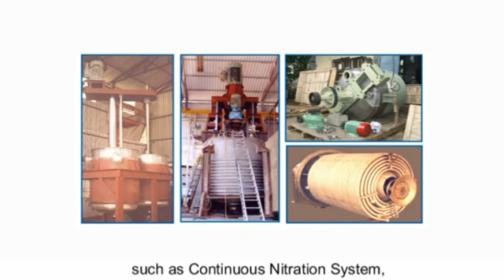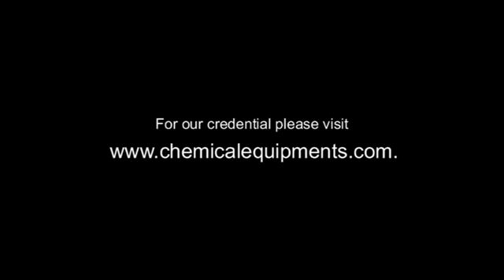SS Storage Tank, Chemical Equipments By Kwality Process Equipments Private Limited, Gauraipada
The company is moving forward under the dynamic leadership of Mr. Praful Dilipbhai Makwana, an engineering graduate having 13 years of experience in SS fabrication. We offer an unmatched service to our clients. We are offering a wide range of Pressure Tanks like steel pressure tank, stainless steel pressure tank, pressure storage tanks, high pressure tanks, industrial pressure tanks. Also offers heat exchanger, Reaction Vessels, twin shaft disperser, steel receiver tank, copper condenser, steel condenser, planetary mixers, stainless steel heat exchanger, high speed mixers, anchor agitator, turbine agitator, propeller agitator, paddle agitator etc. We are leading fabricators of stainless steel pressure vessels and stainless steel pressure tanks.